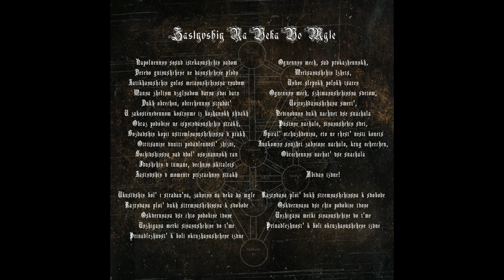Dwellstorm Borned - Zastyvshiy na veka vo mgle(Manifestation of Fractal Reflection Full-length:2017)